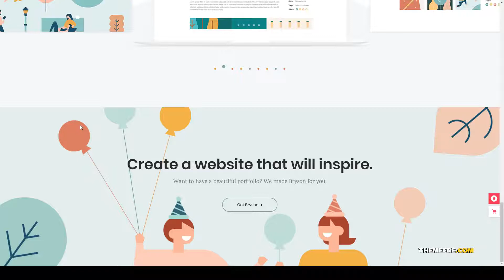Saeko - Illustration and Design Portfolio Theme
- Overview features :  Last Update 18 June 19

 Columns 4+

 Layout Responsive